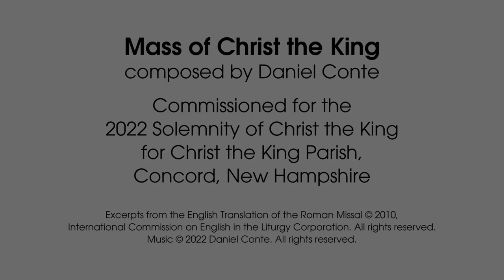Mass of Christ the King - Glory to God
Commissioned for the 2022 Solemnity of Christ the King for Christ the King Parish in Concord, New Hampshire